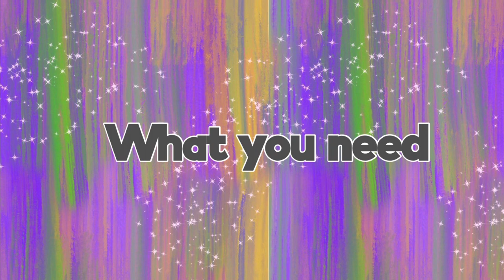Make a Fire Truck | Zuru Max | Toys are Fun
🔴 Activate 🛎️ to receive notifications for the next videos